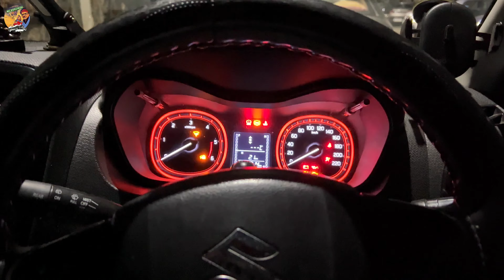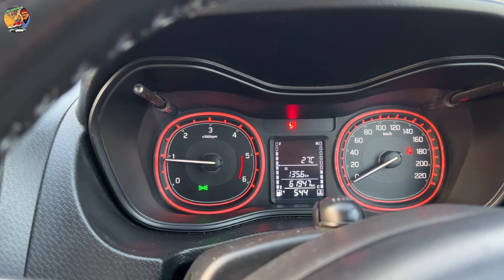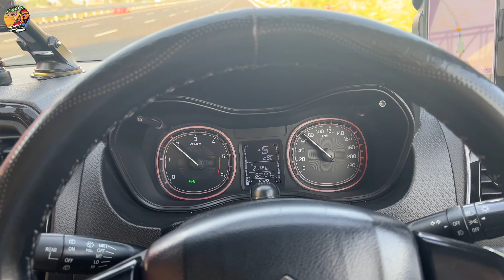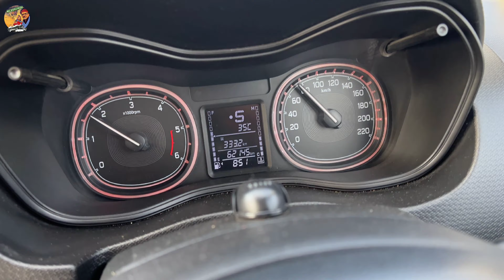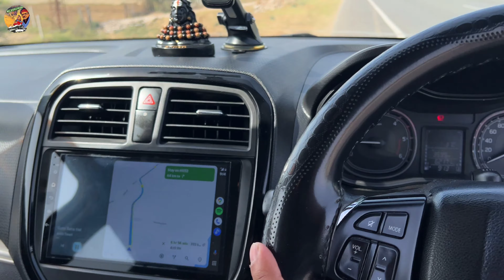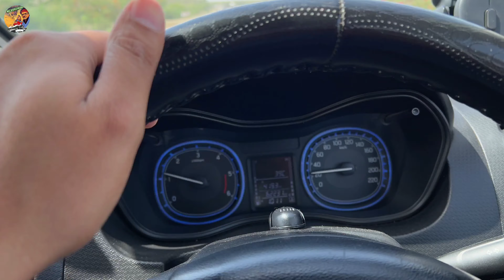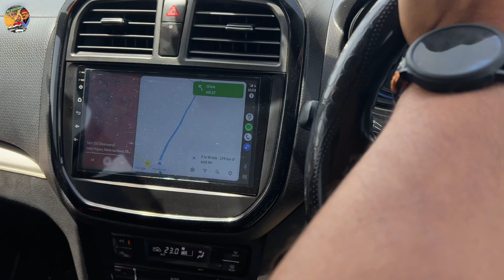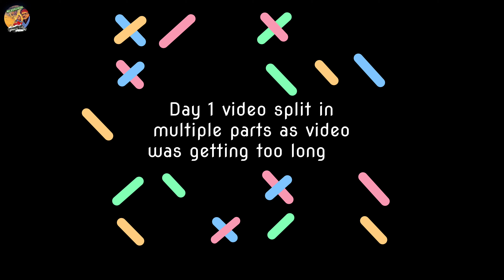Delhi to Goa Roadtrip | Day1 Delhi to Ujjain | Kota Pahuch Gaye brezza Leke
Few best Car Accessories I use since years now:

Back Pillow for Car Seat (Lumbar Support alternative:-

Car Tyre Inflator (Woscher Pro)
Car Sun visor Organizer
Brezza 2018 Mats (Black & Red)
Amkette Car Charger (QC 3.0 with 3 ports)
Skyvik Magnetic Car Mobile Holder